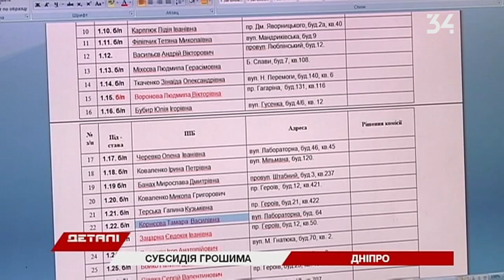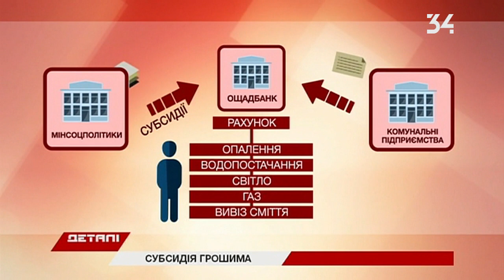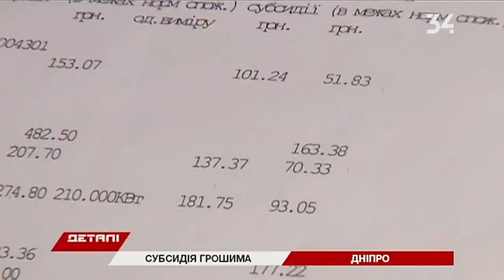Как будут монетизировать субсидии в Днепре?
С 1 января помощь от государства получаем живыми деньгами. Так решил Кабмин в декабре 2018 года. Мол, получая средства на руки, украинцы будут больше экономить. Подробности